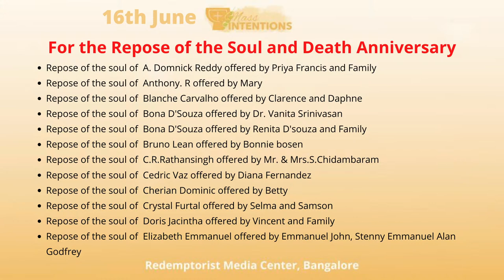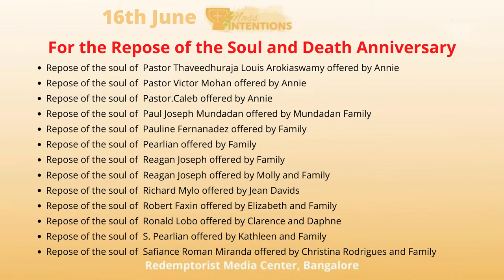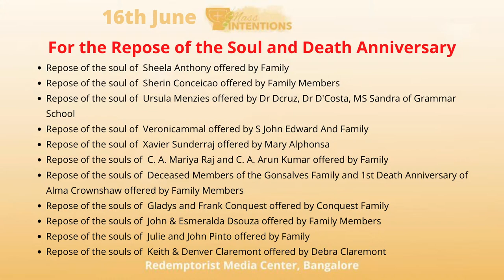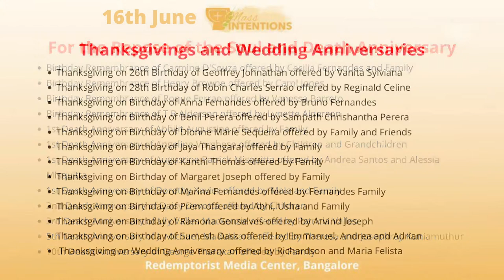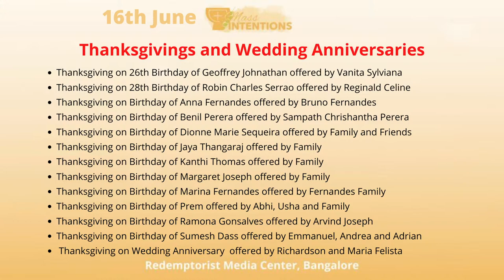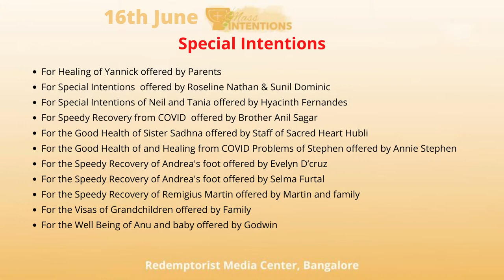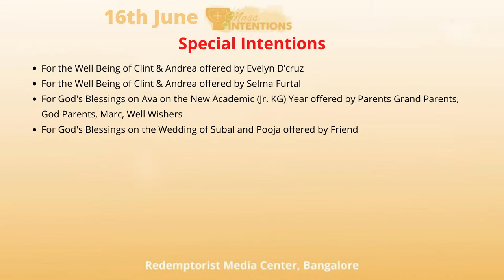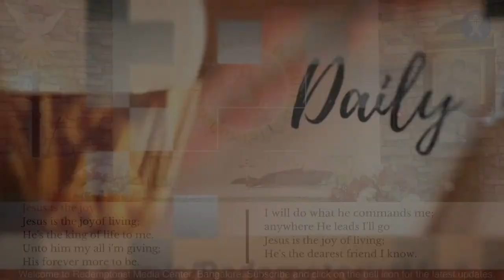CATHOLIC HOLY MASS - Wednesday - 11th Week of Ordinary Time - 16th June 2021 @ 7.00 a.m.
@Redemptorist Media Center, INDIA.